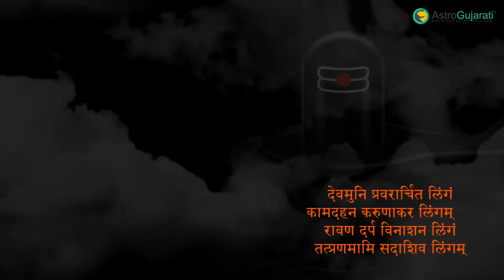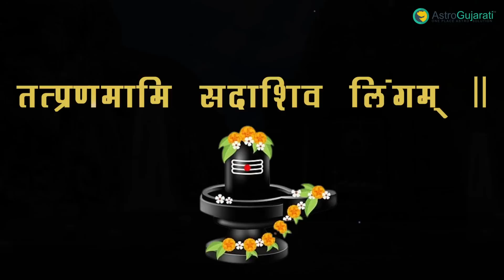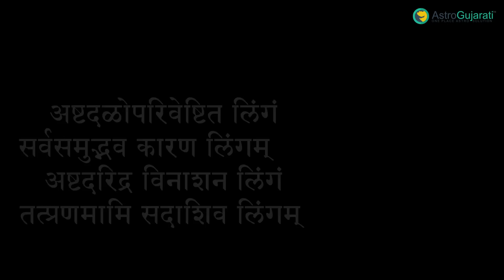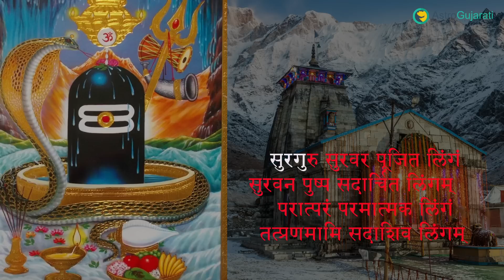Lingaashtakam | Shiv Bhakti Geet | लिंगाष्टकम | Monday Bhajan | Shravan Special Shiv Bhajan 2022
लिङ्गाष्टकम स्तोत्र | Shiv Lingashtakam With Lyrics | Chandresh Bhatt |
लिङ्गाष्टकम्

ब्रह्ममुरारि सुरार्चित लिङ्गं
निर्मलभासित शोभित लिङ्गम् ।
जन्मज दुःख विनाशक लिङ्गं
तत्प्रणमामि सदाशिव लिङ्गम् ॥ 1 ॥

देवमुनि प्रवरार्चित लिङ्गं
कामदहन करुणाकर लिङ्गम् ।
रावण दर्प विनाशन लिङ्गं
तत्प्रणमामि सदाशिव लिङ्गम् ॥ 2 ॥

सर्व सुगन्ध सुलेपित लिङ्गं
बुद्धि विवर्धन कारण लिङ्गम् ।
सिद्ध सुरासुर वन्दित लिङ्गं
तत्प्रणमामि सदाशिव लिङ्गम् ॥ 3 ॥

कनक महामणि भूषित लिङ्गं
फणिपति वेष्टित शोभित लिङ्गम् ।
दक्षसुयज्ञ विनाशन लिङ्गं
तत्प्रणमामि सदाशिव लिङ्गम् ॥ 4 ॥

कुङ्कुम चन्दन लेपित लिङ्गं
पङ्कज हार सुशोभित लिङ्गम् ।
सञ्चित पाप विनाशन लिङ्गं
तत्प्रणमामि सदाशिव लिङ्गम् ॥ 5 ॥

देवगणार्चित सेवित लिङ्गं
भावै-र्भक्तिभिरेव च लिङ्गम् ।
दिनकर कोटि प्रभाकर लिङ्गं
तत्प्रणमामि सदाशिव लिङ्गम् ॥ 6 ॥

अष्टदलोपरिवेष्टित लिङ्गं
सर्वसमुद्भव कारण लिङ्गम् ।
अष्टदरिद्र विनाशन लिङ्गं
तत्प्रणमामि सदाशिव लिङ्गम् ॥ 7 ॥

सुरगुरु सुरवर पूजित लिङ्गं
सुरवन पुष्प सदार्चित लिङ्गम् ।
परात्परं (परमपदं) परमात्मक लिङ्गं
तत्प्रणमामि सदाशिव लिङ्गम् ॥ 8 ॥

लिङ्गाष्टकमिदं पुण्यं यः पठेश्शिव सन्निधौ ।
शिवलोकमवाप्नोति शिवेन सह मोदते ॥

Lingashtakam Lyrics in English
brahmamurāri surārcita liṅgaṁ
nirmala bhāsita śōbhita liṅgam |
janma jaduḥkha vināśaka liṅgaṁ
tatpraṇamāmi sadā śiva liṅgam || 1 ||

dēvamuni pravarārcita liṅgaṁ
kāmadahana karuṇākara liṅgam |
rāvaṇadarpa vināśana liṅgaṁ
tatpraṇamāmi sadā śiva liṅgam || 2 ||

sarvasugandha sulēpita liṅgaṁ
buddhivivardhana kāraṇa liṅgam |
siddhasurāsura vandita liṅgaṁ
tatpraṇamāmi sadā śiva liṅgam || 3 ||

kanakamahāmaṇi bhūṣita liṅgaṁ
phaṇiparivēṣṭita śōbhita liṅgam |
dakṣhasuyajña vināśana liṅgaṁ
tatpraṇamāmi sadā śiva liṅgam || 4 ||

kuṅkuma chandanalēpita liṅgaṁ
paṅkajahāra suśōbhita liṅgam |
sañchitapāpa vināśana liṅgaṁ
tatpraṇamāmi sadā śiva liṅgam || 5 ||

dēvagaṇārchita sēvita liṅgaṁ
bhāvairbhakti bhirēvacha liṅgam |
dinakarakōṭi prabhākara liṅgaṁ
tatpraṇamāmi sadā śiva liṅgam || 6 ||

aṣṭadalō parivēṣṭita liṅgaṁ
sarvasamudbhava kāraṇa liṅgam |
aṣṭadaridra vināśana liṅgaṁ
tatpraṇamāmi sadā śiva liṅgam || 7 ||

suragurusuravara pūjita liṅgaṁ
suravanapuṣpa sadārcita liṅgam |
parāmapadam paramātmaka liṅgaṁ
tatpraṇamāmi sadā śiva liṅgam || 8 ||